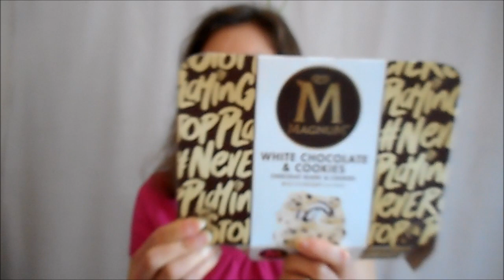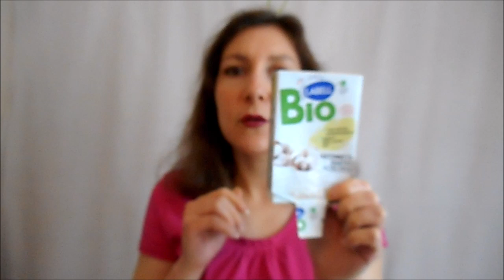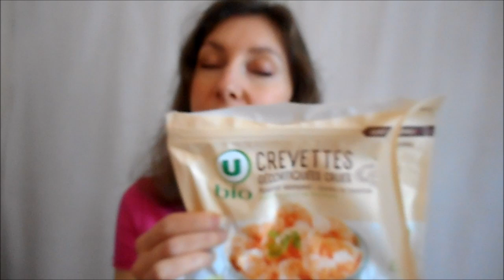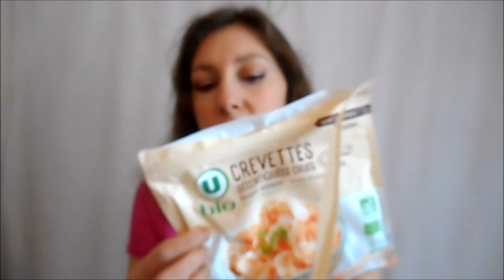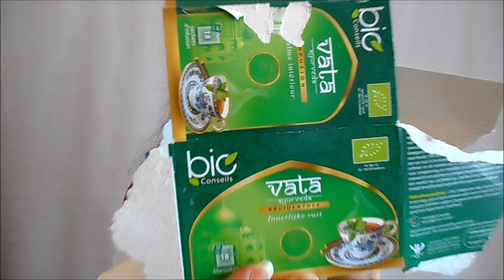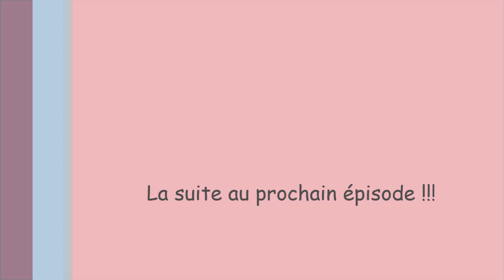Produits terminés avril 2019 partie 1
Désolée pour cette vidéo, mais elle est en partie floue, je ne l'ai pas visionné tout de suite, et je n'avais plus les produits pour la tourner à nouveau :/
par contre la 2ème partie qui viendra plus tard est nickel ^^